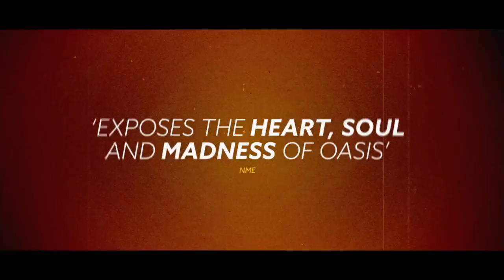Oasis: Supersonic | Official Trailer HD | A24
From the Academy Award® winning producers of AMY and SENNA, OASIS: SUPERSONIC tells the incredible true story of the meteoric rise, chaotic reign, and epic explosion of the legendary rock band Oasis. In Theaters October 26 – One night only!

RELEASE DATE: October 26 2016
DIRECTOR: Mat Whitecross
STARRING: Noel Gallagher and Liam Gallagher

ABOUT A24:
Official YouTube Channel for A24, the studio behind Spring Breakers, The Spectacular Now, Ex Machina, Amy, Room, The Witch, The Carmichael Show and more.

Coming Soon: American Honey, Moonlight, 20th Century Women, Trespass Against Us, Free Fire